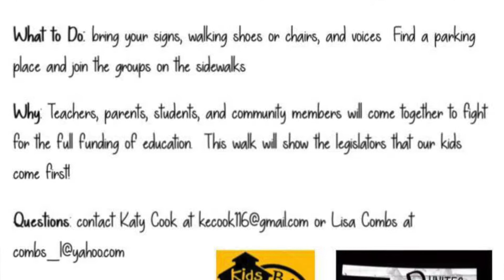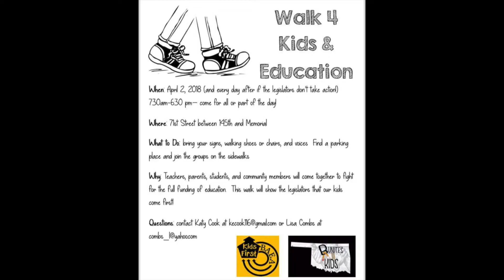Unscripted Oklahoma Teachers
Unscripted talks to Krystal Medina a Science Teacher at Webster Middle School Tulsa, OK about the state wide WalkOut in support of our teachers . Watch this video to find out how you can help.